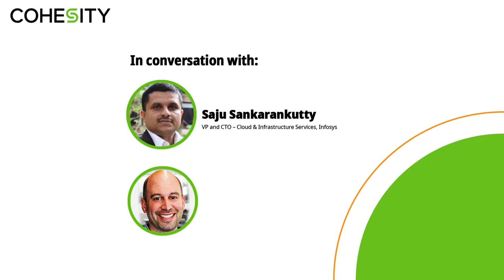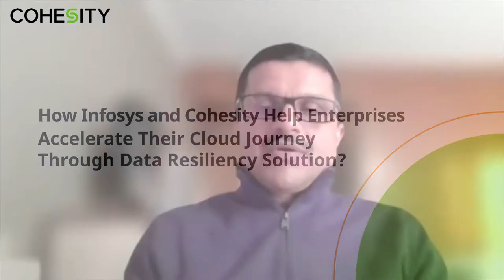Cohesity & Infosys: Accelerating Digital Transformation Through Data Resiliency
Infosys, a global leader in next-generation digital services and consulting, has partnered with Cohesity to help their customers accelerate the digital transformation journey through Next-Gen Data Management solutions. Watch Saju Sankarankutty, VP and CTO Cloud & infrastructure Services, Infosys, in conversation with Matt Waxman, VP Product Management, Cohesity, as they discuss how the joint data resiliency as a service solution helps enterprises manage and protect their data through their cloud journey.

0:00 Data Management and Protection Challenges
3:22 Cohesity-Infosys Data Resiliency as a Service
8:20 Future of Data Management

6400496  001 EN